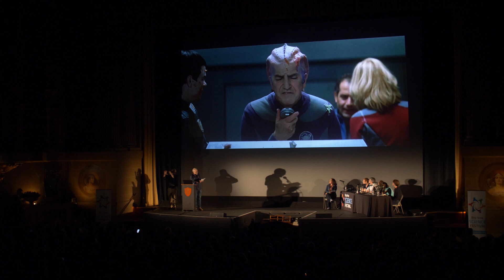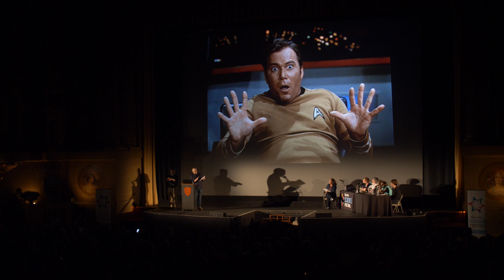BAHFest West 2017 - Adam Savage: Nivenballs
Adam Savage presents a blistering talk on Nivenballs.